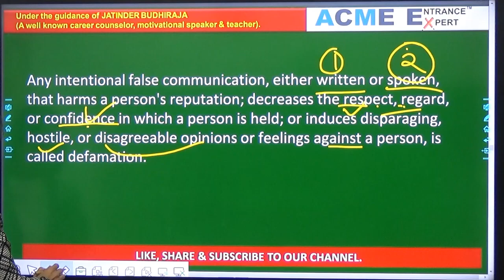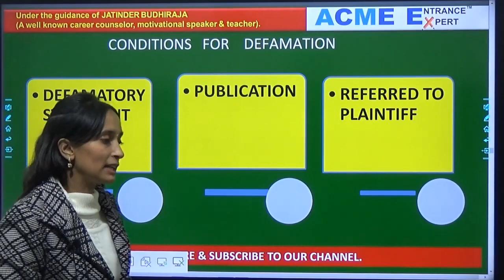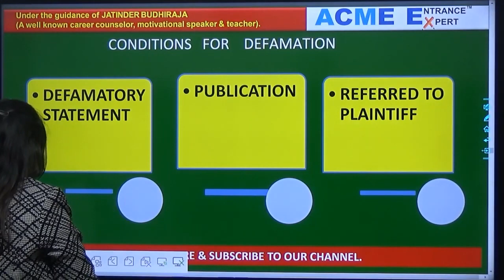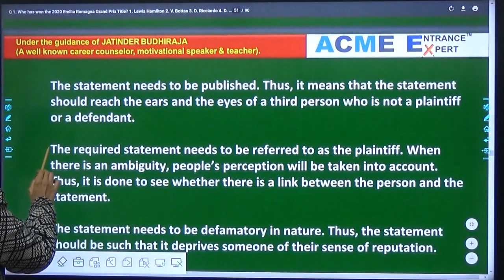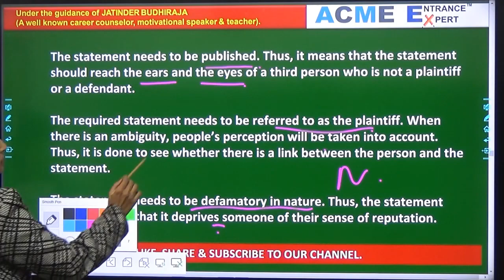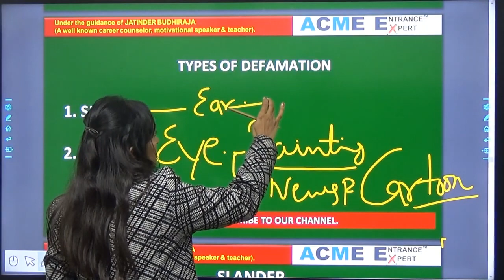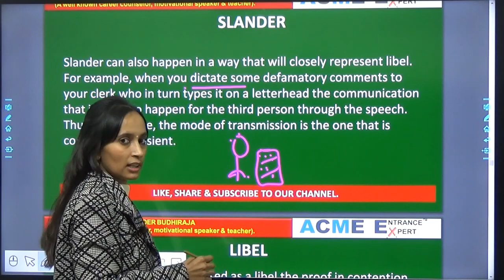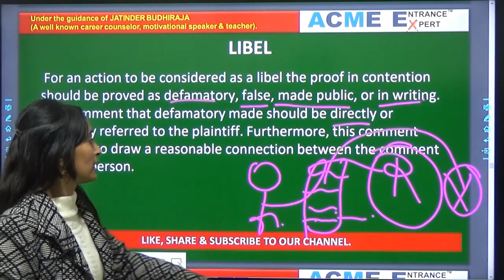Torts 15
Welcome to ACME ENTRANCE EXPERT!
This video is about LAW Entrance Exams And Their Preparations.

For more videos on IIM- IPM, CUET, LAW- CLAT, LAW- LLB, BBA, HM, BJMC, BCA, B. EL.ED, B. ED, MBA- CAT, MBA- MAT, B. COM(H), GOVT. JOBS